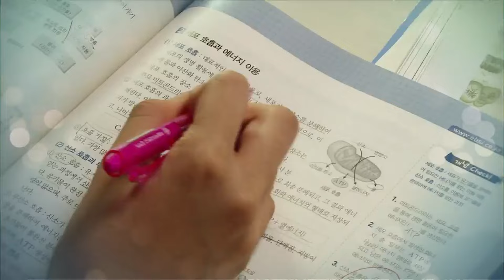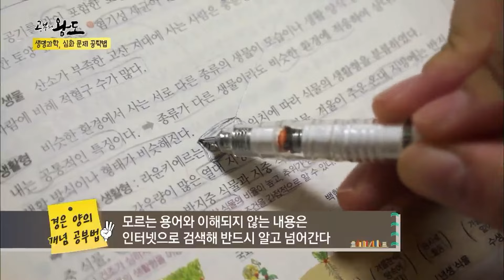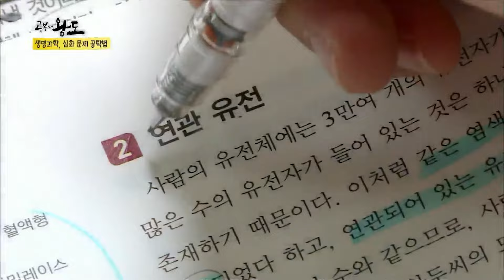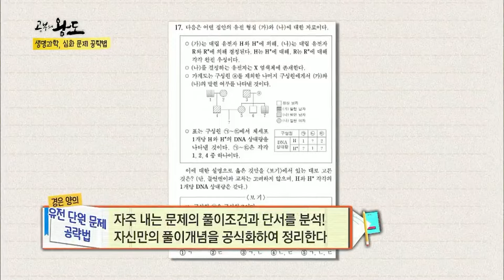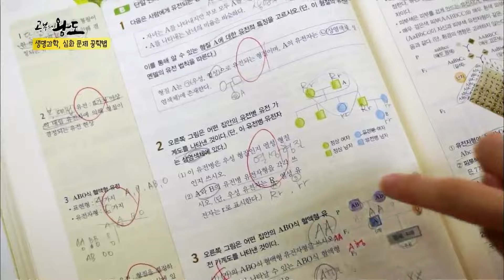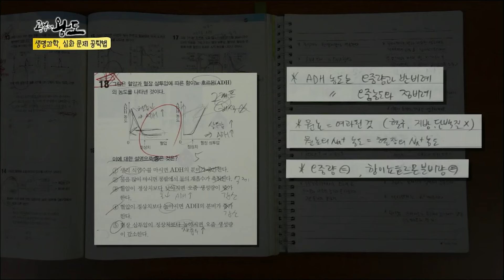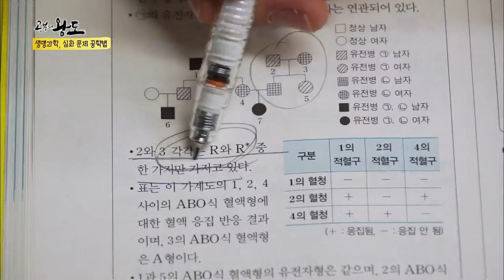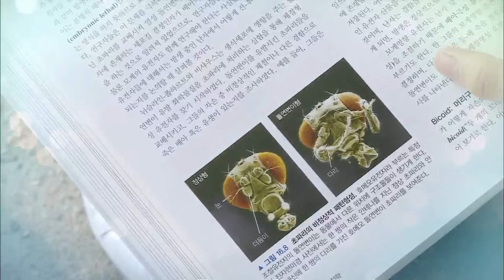고대 바이오의공학부 선배가 알려주는 꿀팁 ”문제 푸는 시간을 줄이세요“ 짧은 시간에 성적 끌어올리기 쉬운 생명과학 제대로 공부하는 법 | 과탐 1등급 만들기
성적이 오르고 싶다면 '나의 공부법'을 점검하라!
전국 최상위권 성적을 기록한 학생들은 어떻게 공부할까? 공부의 달인이 찾아낸 공부법을 집중 분석, 그 방법과 효과, 활용방법을 제시하고, 공부법을 찾아내 '나의 공부법'으로 정착하기까지 과정을 보여준다.